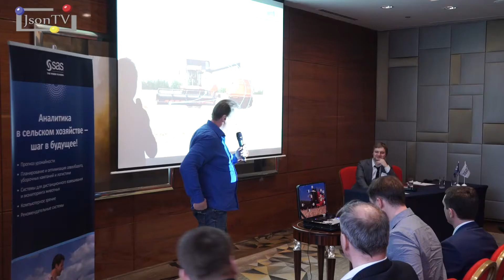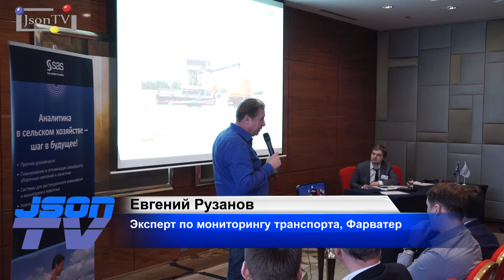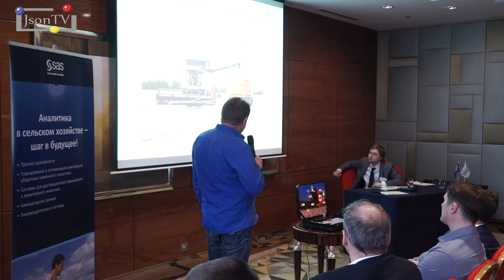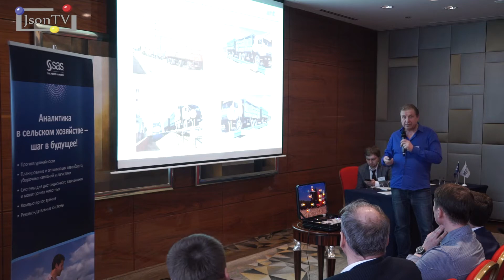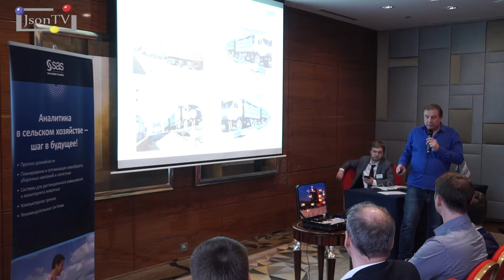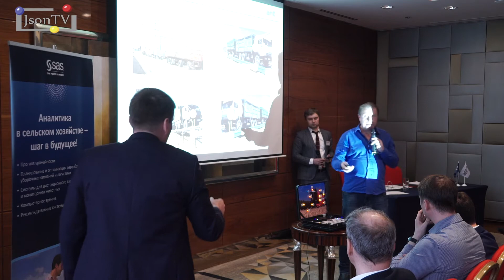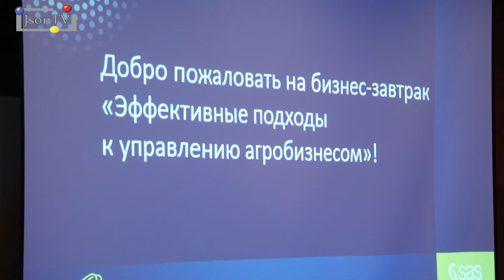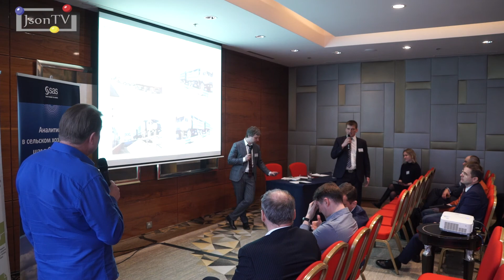SAS. Денис Усанов (ANT ) и Евгений Рузанов («Фарватер»): 30 параметров с каждой точки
«Сегодня техника позволяет получить до 30 параметров привязанных к каждой точке размещения на поле.»

Выступление Дениса Усанова, генерального директора ANT и Евгения Рузанова, эксперта по мониторингу транспорта «Фарватер» на бизнес-завтраке SAS «Эффективные подходы к управлению агробизнесом».